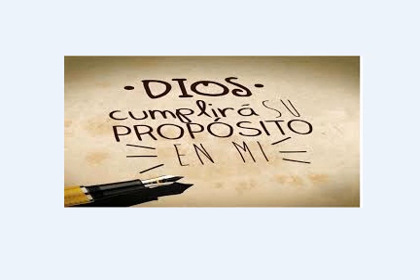"DIOS CUMPLIARA SUS PROMESAS"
Este es un mensaje  grabado en Alta definicion -HD- Queremos  que el pueblo del Señor abra sus ojos y no se deje manipular.-- Son mensajes para la Iglesia de hoy.-